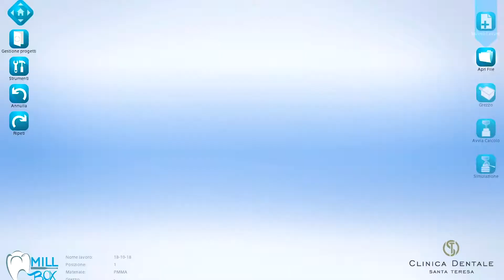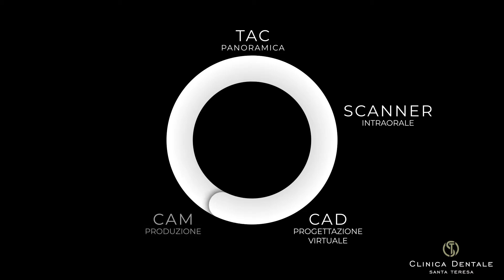Cerchio Digitale - Clinica Dentale Santa Teresa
Il cerchio digitale: il flusso digitale che rende più sicura, più veloce, e mininvasiva il piano di cura implanto-protesico.
I vantaggi:
 • Diagnosi precisa
• Studio sul modello in 3D e predicibilità del risultato
• Velocità e precisione di esecuzione
• Sicurezza
• Minor tempo di ripresa post-operatorio
• Velocità del piano di cura
• Risultati protesici eccellenti